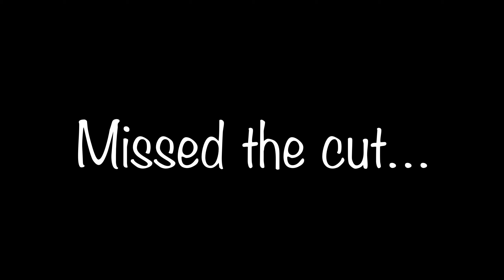Our Land of Oz Ep 12 Hidden Paradise, Beach 4wd to a barely known Gem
Jaali continues to school me in 4wd-ing. We explore our hidden beach camp paradise a bit more. We attempt our first ‘dirty t-bone’ straight on the coals. I wake up to the most stunning morning I have ever seen on a beach. As the search continues for uncrowned waves and some off grid bliss, we run into 4wd troubles.

4wd stunning beaches in Northern NSW and find hidden camping paradise.  Fishing, surfing, camp cooking, pure off grid bliss.

Trevor Hendy (paleo enthusiast) and Jaali Hendy (Vegan) head off on a daddy/daughter weekend and it turns out that Jaali has a bit of a thing for schooling her Dad, not just in cooking but in 4wd-ing.

FB Trevor Hendy